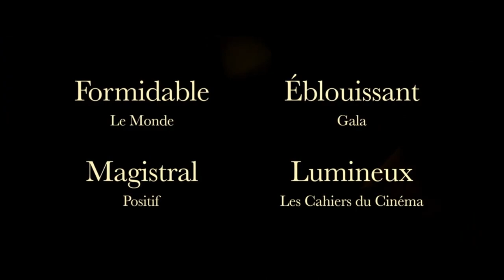Ciné-Groulx : Programmation hiver 2023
C'est avec beaucoup d'enthousiasme que nous vous présentons la nouvelle programmation du Ciné-Groulx pour la session hiver 2023. Dans cette capsule, Éric Montpetit, notre agent de programmation cinéma, s'entretient avec notre directrice des programmations et médiations, Mylène Isabelle, afin de résumer cette nouvelle saison qui s'annonce, une fois de plus, fort intéressante.